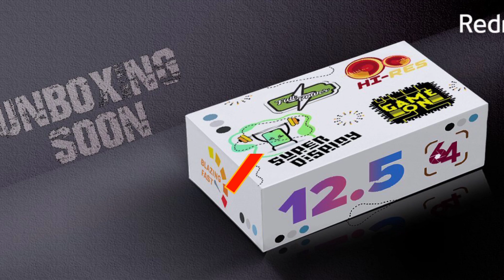Redmi Note 10S Full Specifications Telugu|Expecting Price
Redmi Note 10s lanch Date:13th may 12PM
Redmi Conformed Its Coming With 5000mah and 33W Fast Charging,
Background Video Credit:Pixabay

disturbation act.